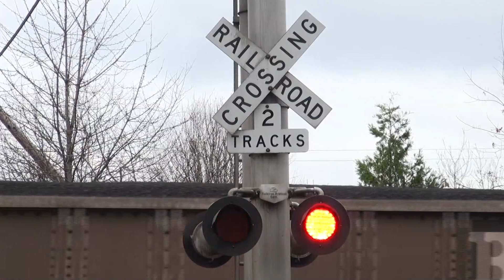BNSF Coal Drag Vader 2-10-13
A loaded coal drag moves north on the Seattle Subdivision.